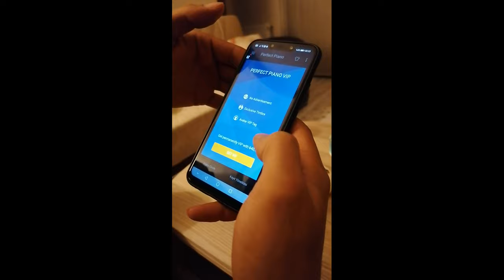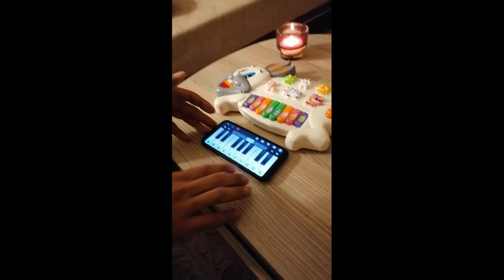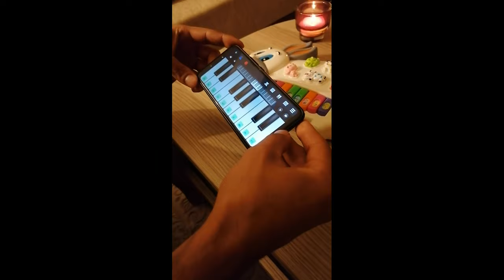Müzik Aleti Kıyaslama Gitar klavye ve Oyuncak Piyano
gitar, mobil uygulama klavye programı ve oyuncak piyanist tavşanla solo denemesi